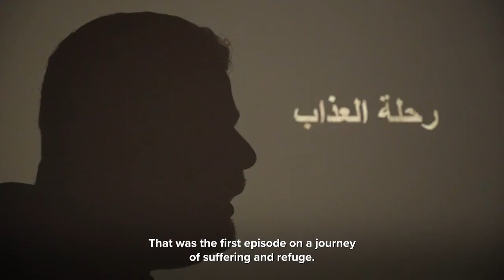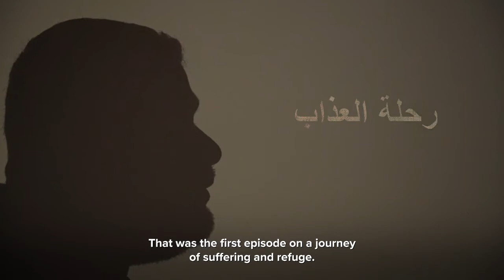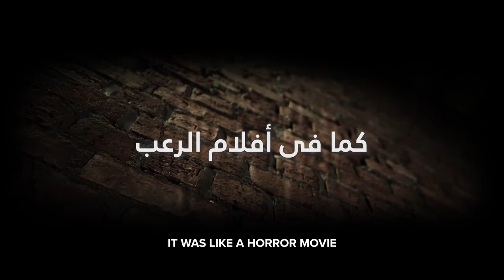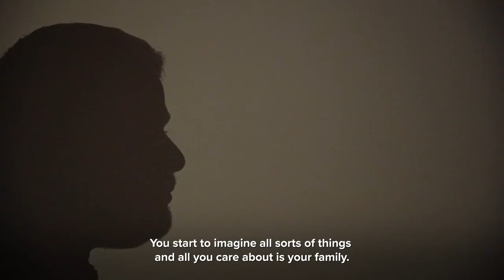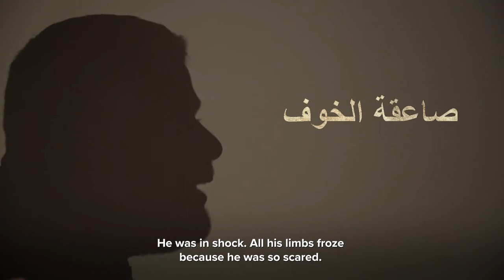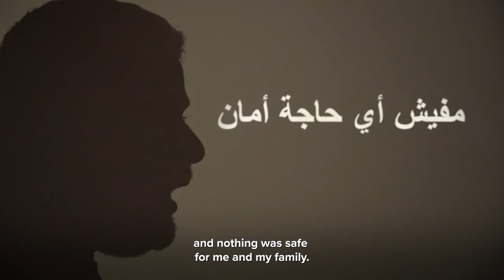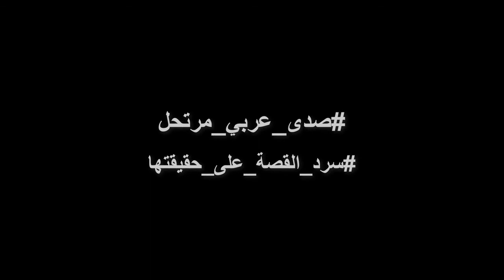Homam: INTO THE TERRIFYING UNKNOWN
Homam fled his home in Syria in 2013 after the war made life impossible for him and his family to stay. He spent five years in Lebanon before he started to feel his family were treated as second-class citizens there. He heard that the treatment would be better in Europe, so he decided to head to Egypt to cross the sea from there. As they flew from Beirut to Khartoum he felt he was on the cusp of finding place where he could lead a better, more dignified life than the one he had fled.